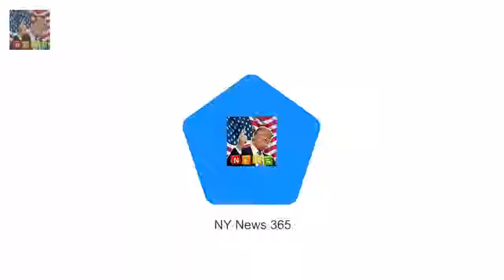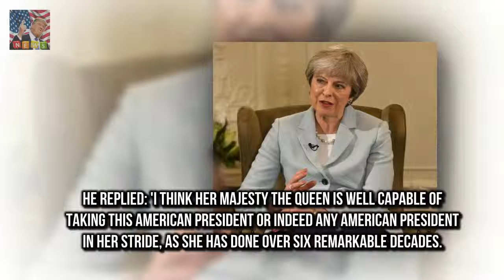Boris says Queen capable of taking Trump visit in stride Boris Johnson urged to cancel the state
Boris Johnson urged to cancel the state visit by Labour frontbencher Liz McInnes He brushed off the call saying the Queen could take any president in her stride Trump biographer Michael Wolff said President wnts visit to Trumpalise Queen Boris Johnson today said the Queen is well capable of taking Donald Trump in her stride as he brushed off calls to scrap the state visit

Well it turns out that the Gladiators star Hunter reveals hes got a very famous secret girlfriend :